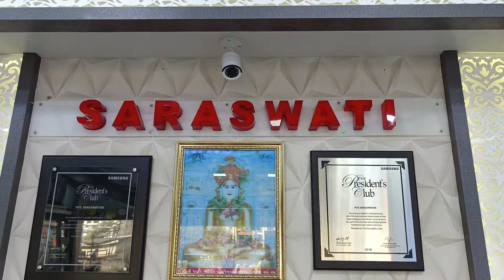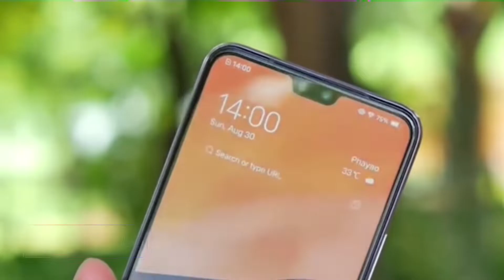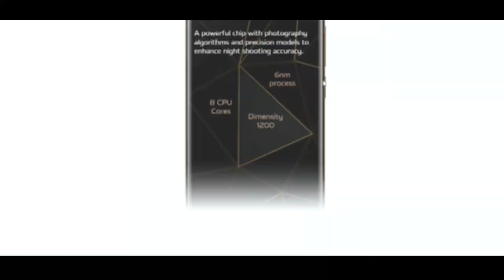Buying vivo v23 pro || SARASWATI NX || Mira Bhayander